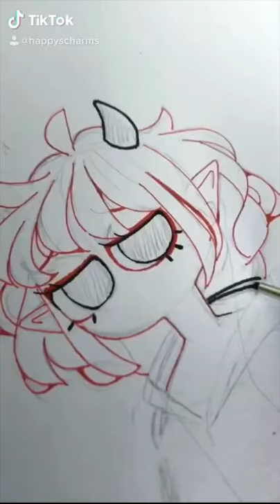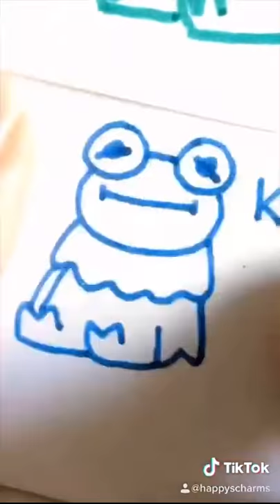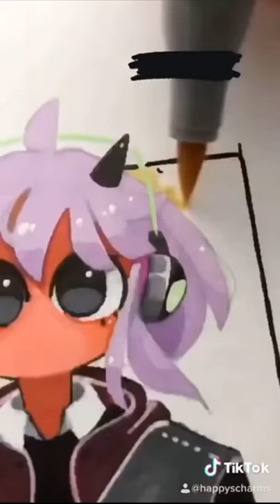2020 Art Tik Tok Compilation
Tik Tok compilation of original character and fan art drawings I did in 2020.

Audios and character info can be found on my Tik Tok